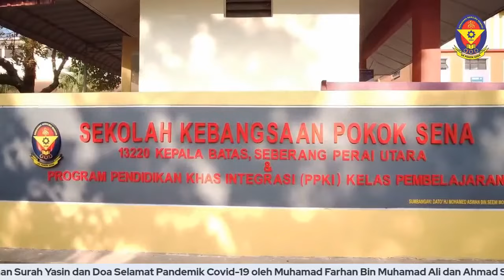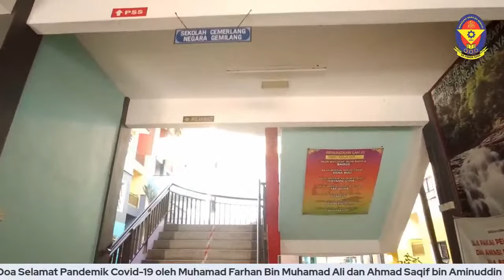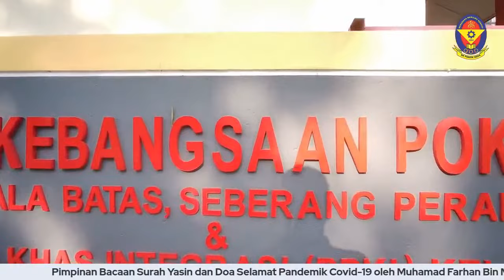Siaran Langsung Bacaan Surah Yasin dan Doa Selamat Pandemik Covid-19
Pimpinan Bacaan Surah Yasin dan Doa Selamat Pandemik Covid-19

oleh

Ustaz Muhamad Farhan Bin Muhamad Ali dan Ustaz Ahmad Saqif bin Aminuddin
Guru Pelatih
Sekolah Kebangsaan Pokok Sena
Pulau Pinang